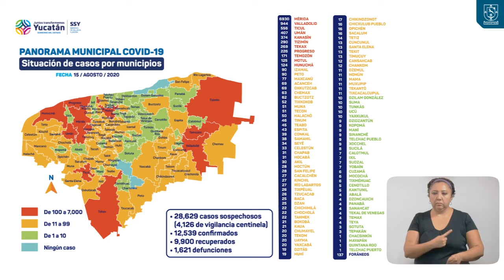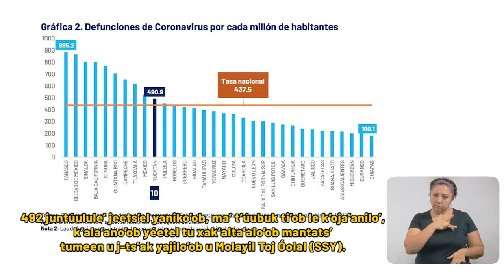ProgresoHoy.com -- Progreso suma 9 nuevos contagios Reporte Covid 15 Ago 2020